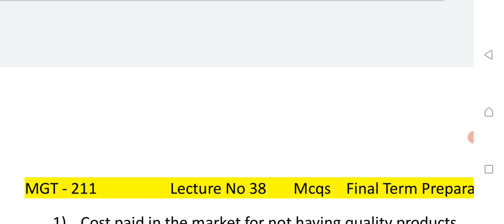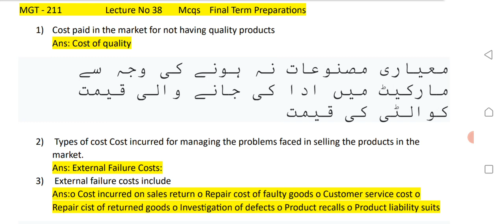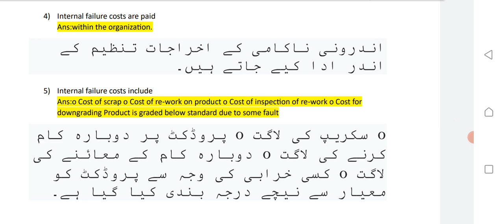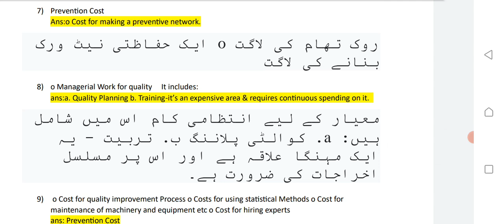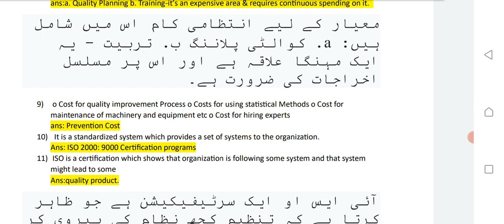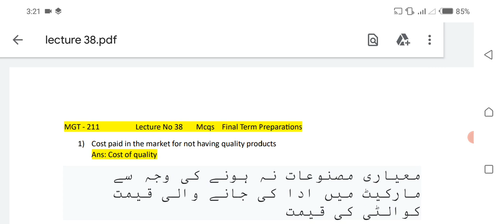MGT - 211 Lecture 38 | MGT 211 Final Term Preparation| mgt211lecture38 | Vu lectures